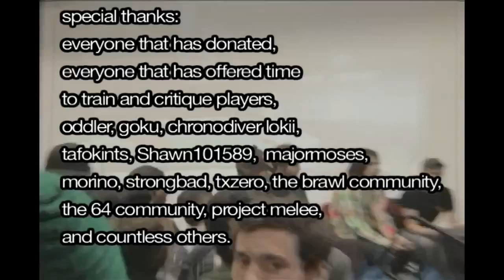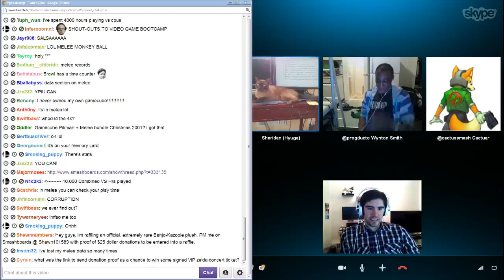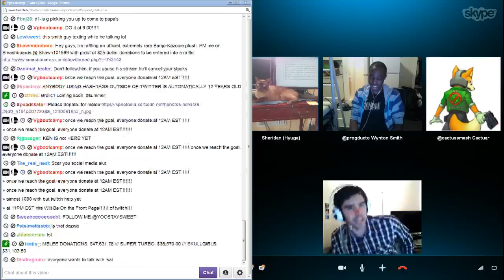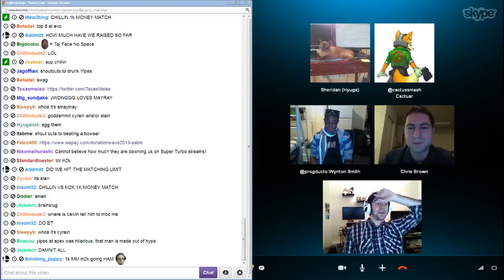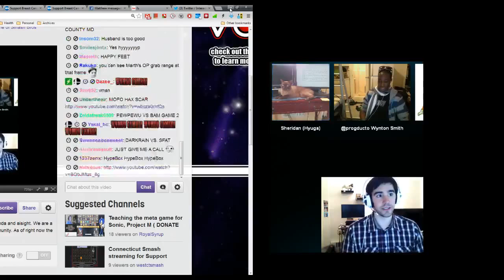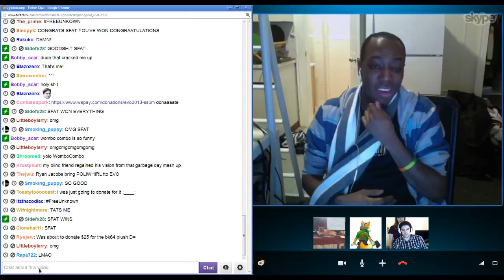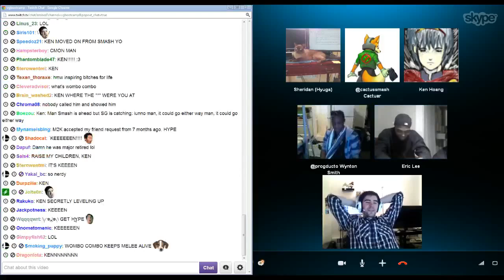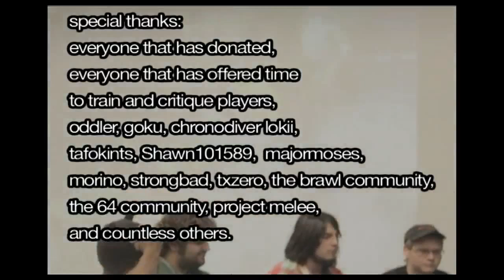Melee It On Me Season 1 Ep 6 Part 1 - Six Hours to Midnight